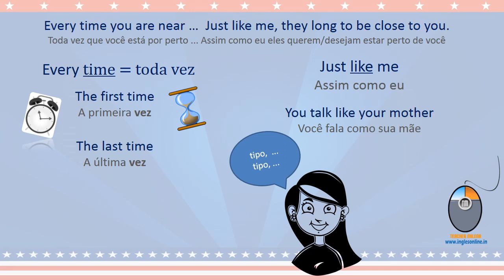LIKE é GOSTAR? - reviewaicm 07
Nesta reviewaicm vamos ver que LIKE vai além de gostar!

Conheça os outros projetos da Teacher Milena:

CURSO INTENSIVO